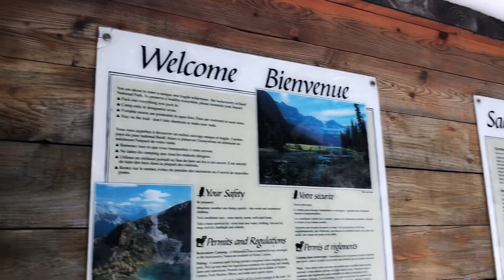Fairview Mountain hike in winter, Banff NP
Fairview Mountain hike in winter in Banff, October 29, 2023